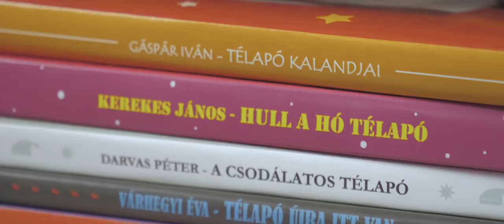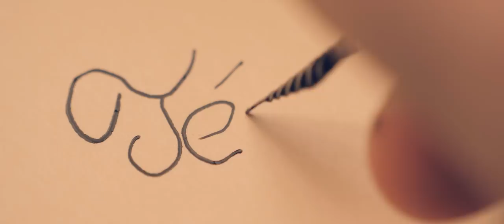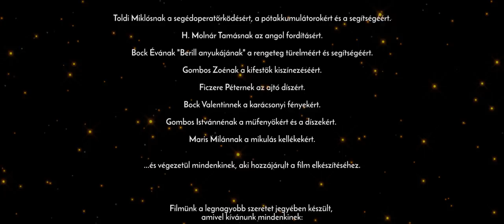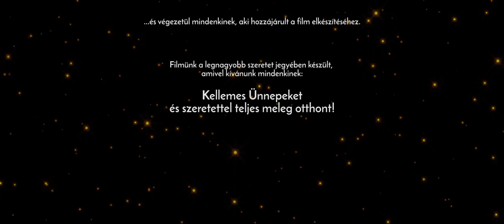A LEGNAGYOBB AJÁNDÉK (rövidfilm)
Történet:
Rebeka szíve legnagyobb vágya, hogy találkozhasson az igazi télapóval, amiért a szülei kissé meggondolatlan tettre szánják el magukat... ám a dolgok nem úgy alakulnak, ahogyan azt előre megtervezték.

A film, a legnagyobb szeretet jegyében készült, amivel mindenkinek Kellemes Ünnepeket Kívánunk!

A filmet írta és rendezte - Gombos Tamás
Zene és sound fx - Antovszki Péter
Operatőr - Jobbágy Zoltán
vizuális effektek - Tóth János Olivér
Hangmérnök - Maris Tibor jr

Szereplők
Rebeka - Bock Berill
anya - Gábor Anita
apa - Beszterczey Attila
télapó - Bágy János György

A télapó hangja - Mészáros Mihály

KÜLÖN KÖSZÖNET:
- Toldi Miklósnak a segédoperatőrködésért, a pótakkumulátorokért és a segítségéért
- H.Molnár Tamásnak az angol fordításért
- Bock Évának "Berill anyukájának" a rengeteg türelméért és segítségéért
- Gombos Zoénak a kifestők kiszínezéséért
- Ficzere Péternek az ajtó díszért
- Bock Valentinnek a karácsonyi fényekért
- Gombos Istvánnénak a mű fenyőkért és a díszekért
- Maris Milánnak a mikulás kellékekért

...és végezetül mindenkinek, aki hozzájárult a film elkészítéséhez.